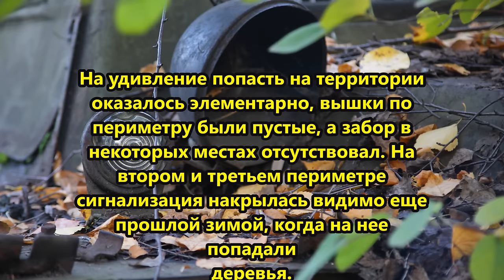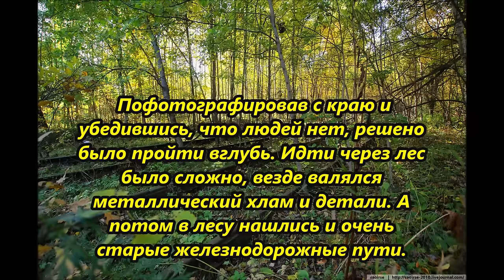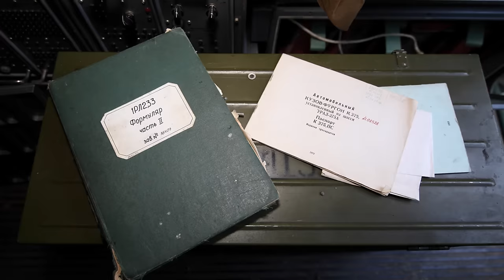заброшенная техника в лесу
в